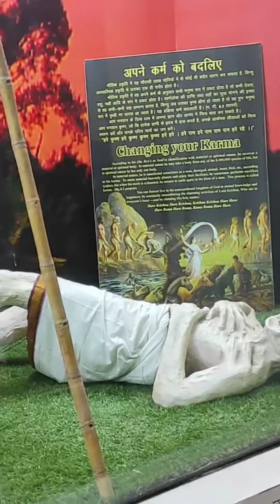ISKCON VRINDAVAN (Radhe-Radhe)